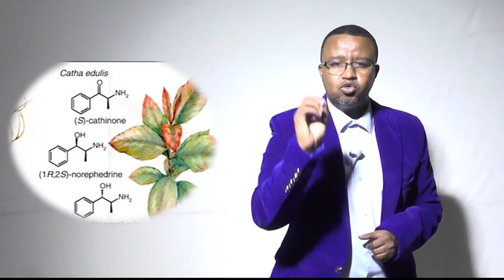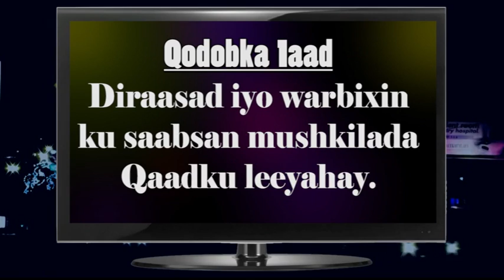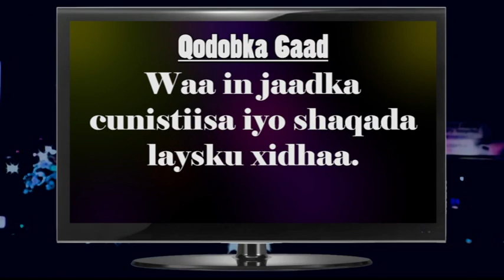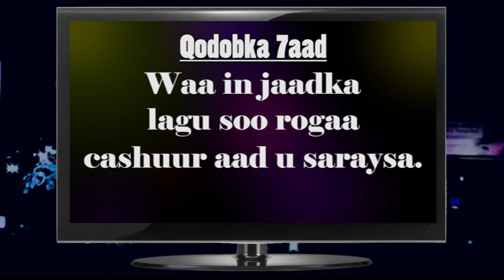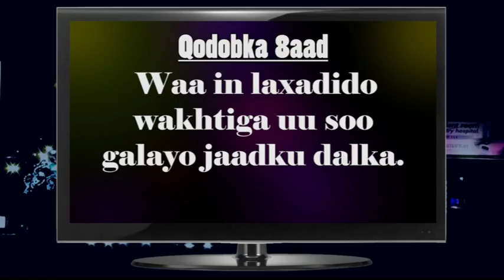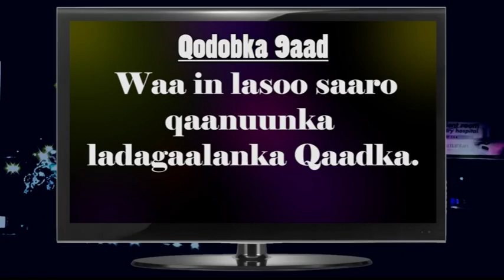DHIBAATADA JAADKU KU HAYO DALKA DARAASAD LAGA SAMEEYAY MUBAARIK IBRAAHIM AAR